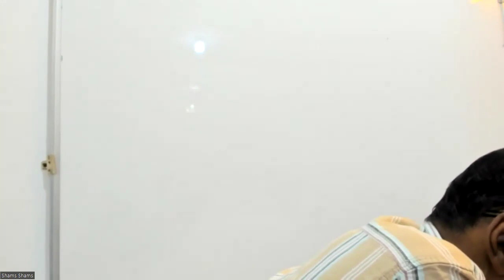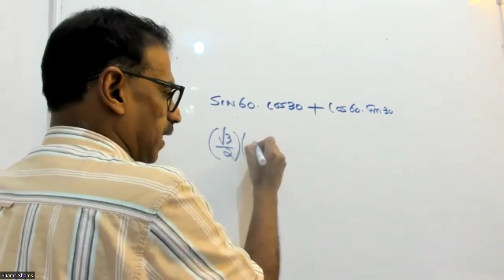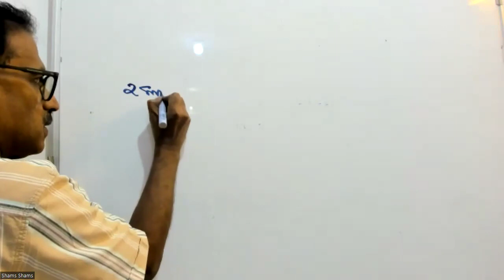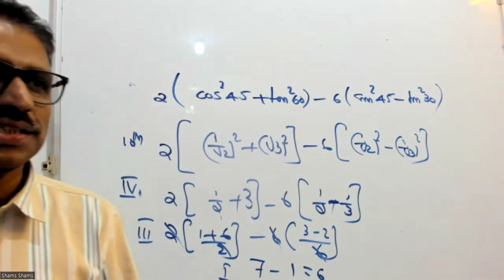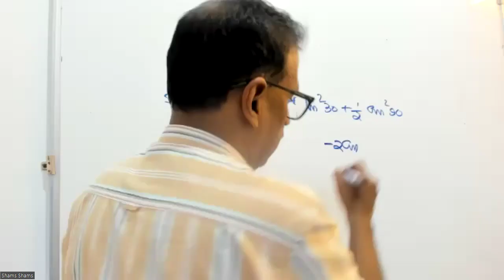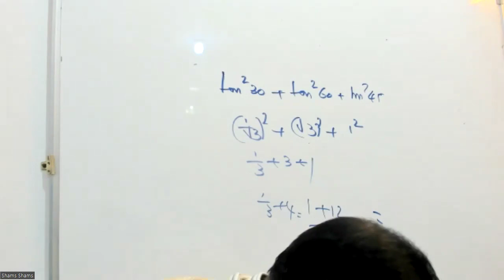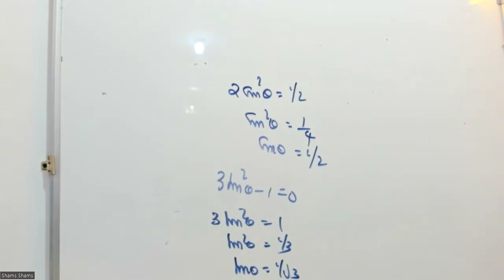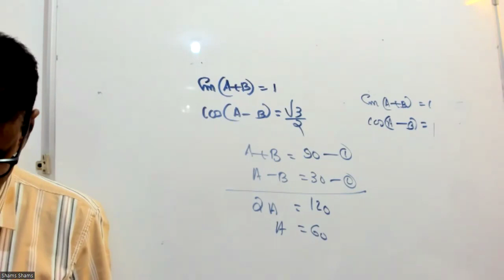class X trigonometry dated 14 04 24